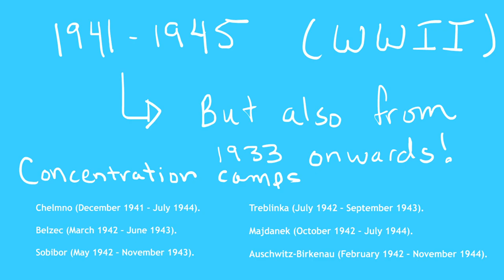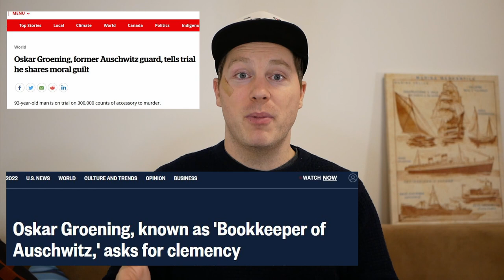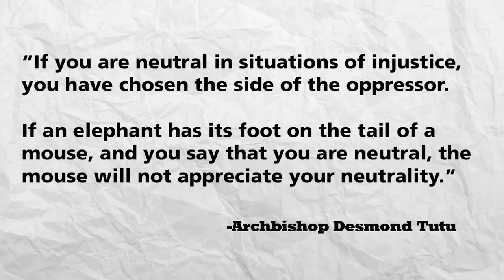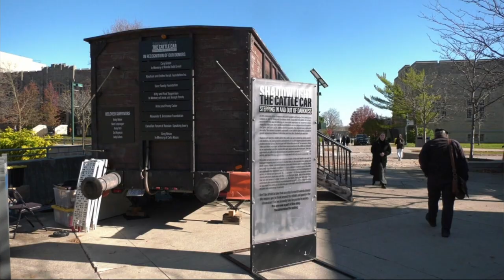BOOK REVIEW: To Look A Nazi in the Eye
Find out more about the Holocaust from the Holocaust Encyclopedia, which I found very helpful

Happy Remembrance Day, I'm thinking of veterans and all those affected by war, including immigrants and refugees.
00:00 Introduction
00:43 Author Introduction: Kathy Kacer
01:46 Book: To Look A Nazi in the Eye
03:29 History Lesson (Not a History Expert)
04:11 March of the Living
04:51 Visiting Concerntration Camps
07:37 The Trial
12:19 Reflections on the book